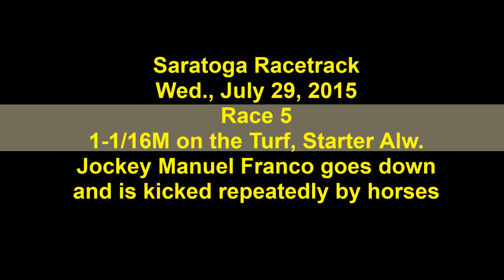Jockey Manuel Franco takes a spill on The Ghost Bride - July 29, 2015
Jockey Manuel Franco falls off Ghost Bride at Saratoga Racetrack in Race 5 on Wednesday, July 29, 2015